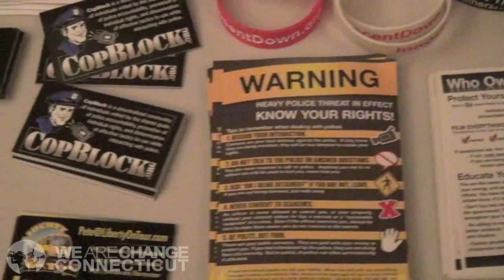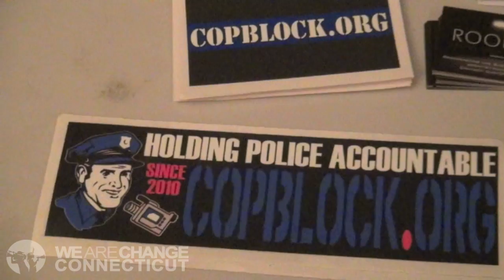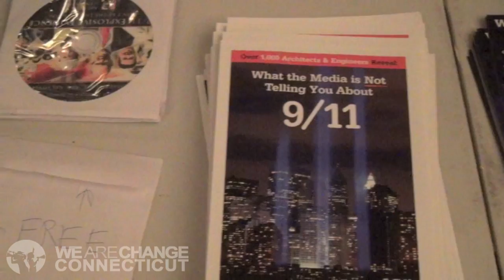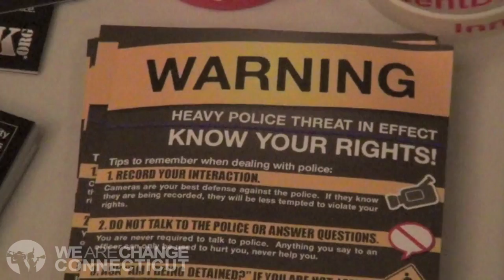Sleep No More: Activism & Solutions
We Are Change CT got a chance to cover a recent event called Sleep No More: Rhymes for a Reason at the Ritz Theater in Elizabeth, NJ bringing awareness about activism through music & information. Jeff Durkin got a chance to interview Curt Williams of Cop Block.org and Mike Feega of Architects & Engineers for 9/11 Truth about each organization, their experiences in activism, and what people can do to get involved.

Cinematography: Steven Boutelle